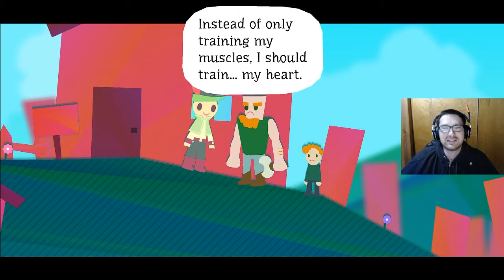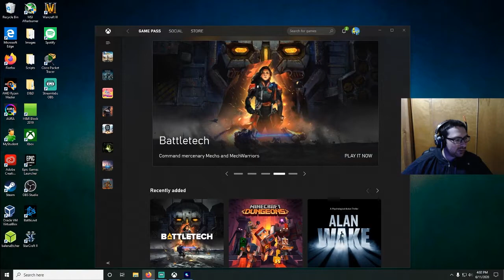Anti-Anxiety Happy Game - WanderSong Ep 1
Things are crazy in our world right now. It's hard. People are angry and confused. Let's relax with a game designed to help us be happy!